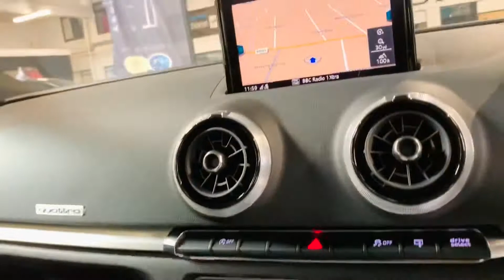Audi S3 2.0 TFSI S Tronic quattro